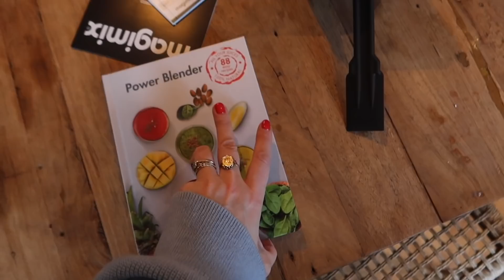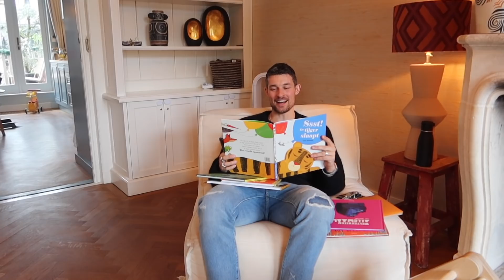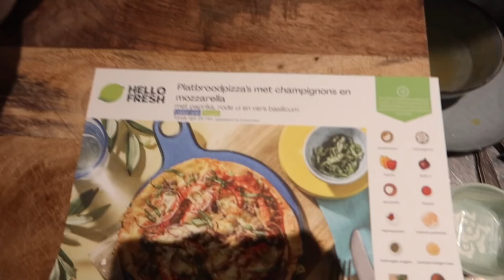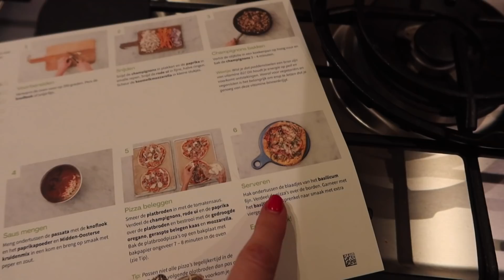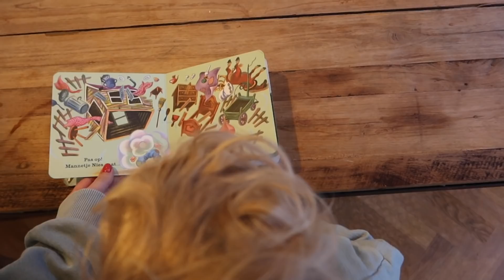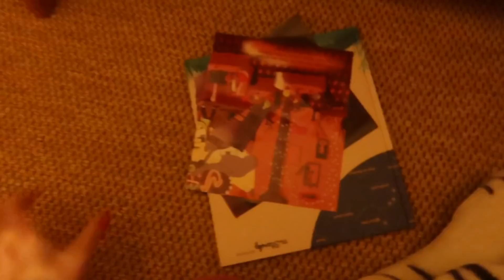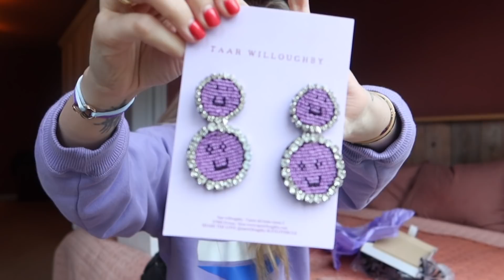IK HEB EEN BEUGEL EN ALLEEN THUIS MET DE KIDS | ELISE BOERS #116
Deze video bevat een betaalde samenwerking met Hello Fresh.

Recept bananencake:

- Oven op 175 graden.
- Rozijnen wellen in warm water.
- Prak of staafmixer 3 bananen.
- Mix 3 eieren erdoorheen en kaneel.
- Doe de bloem, bakpoeder en snufje zout erdoorheen.
- Giet de rozijnen af en mix er doorheen.
- Doe beslag in bakvorm met bakpapier.
- 45 min in oven.

Ingredienten:
3 bananen
150 gram volkorenbloem
3 eieren
1 theelepel bakpoeder
150 gram rozijnen
1 theelepel kaneel

Hey, welkom op mijn Youtube channel! Ik ben Elise Boers. Ik ben sinds kort moeder van een tweeling en deel dit geweldige avontuur met je. Dit doe ik samen met mijn liefde Wouter Peelen.

Tot snel!

Liefs,
Elise